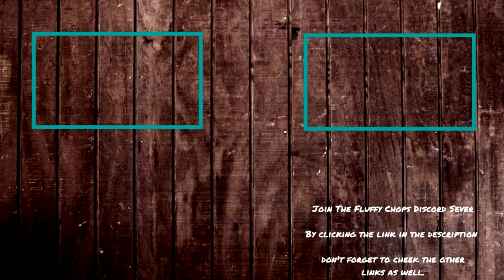Outlast 2 Part 2 (Saving My Fluffy Wife)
(Links)